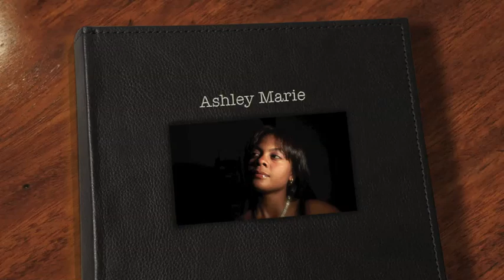Ashley Marie Photoshoot Cancion Toy Pa Ti ( J-R y El Teacher Ft. Temperamento y Big Daddy)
Ahsley Marie photoshoot